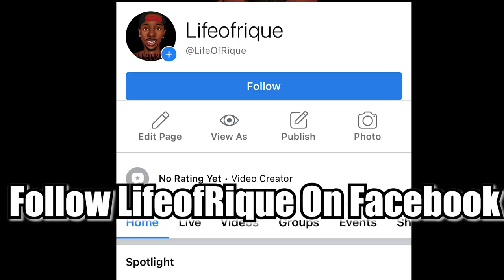They Brought the cars out for CJ on 32 Car show | Stunna Reese | Wipple supercharged Camaro On 26’s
🚨Add me on Snapchat! Username: riquecap